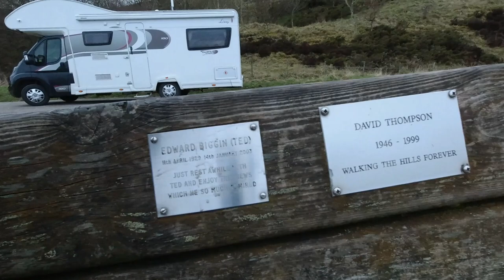Mam Tor and the Peak District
This place is just something else! Thanks to Paul @TheOffgridNomadUK  on YouTube for pointing us here. What a sight to see, both Mam Tor and the Peak District. Just a spectacular place to park up. Wild camping at Mam Tor is just amazing and a MUST DO if you are in the Peak District. Breathtaking.